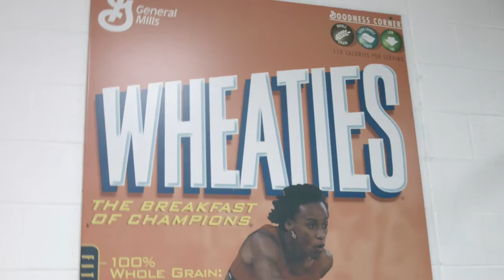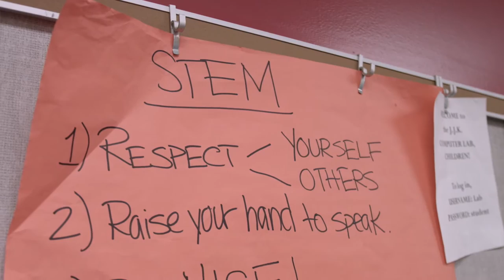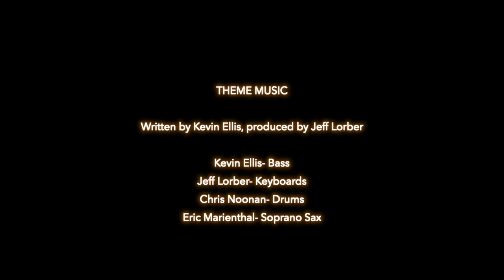Full Version - SMilesTV: Jackie Joyner-Kersee and Arthur (Flash) Johnson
Full Version - SMilesTV features the greatest female athlete of all time, Jackie Joyner-Kersee and the 1986 Inaugural Goodwill Games Boxing Gold Medalist, Arthur (Flash) Johnson. Jackie Joyner-Kersse has won three Olympic gold medals, as well as one silver and two bronze. She shares insights into services at the Jackie Joyner Center and more. Arthur (Flash) Johnson, a Gospel Minister, Olympian and the Flyweight, 1986 Goodwill Games Champion, chats about his boxing, and music careers. Executive Producer/Host, Stephanie Anthony Miles; Technical Producer, Ces White, Idex Media Pro.